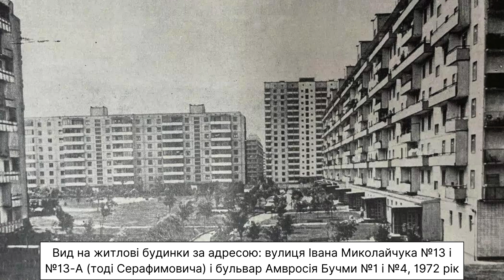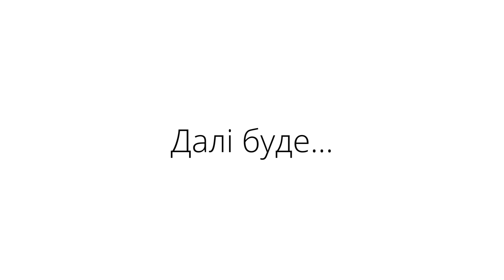Березняки у 1960-х і 1970-х роках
Світлини Березняків у 1960-х і 1970-х роках минулого століття